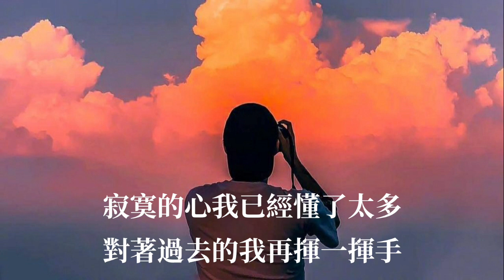🎼 [把最好的你都留給我 ] 🎼 演唱: 郭力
把最好的你都留给我

演唱：郭力
作词：赵铁志
作曲：襄阳龙哥
编曲：姜山

何必等到结果才说是你的错
再会的话我不要再听太多
为何当时没有多想一想我

如果没有理由不必再说借口
寂寞的心我已经懂了太多
对着过去的我再挥一挥手

凭什么说在离开以后你还爱我
那些你走之后的感受
让人不相信还有什么厮守

是否把我当成你预留最后出口
这些不让你走的颤抖
又再对我说一切不能接受